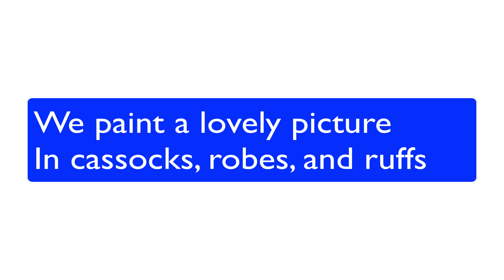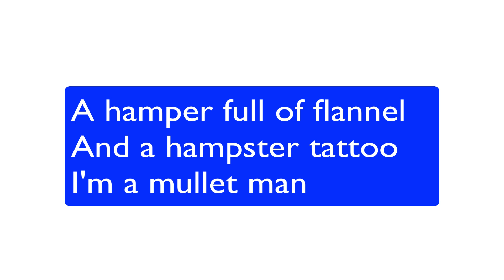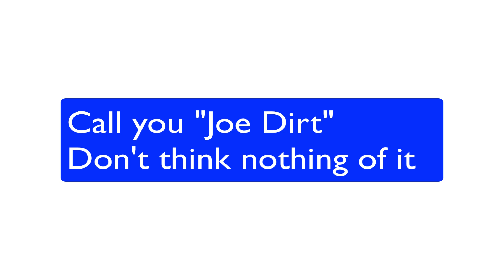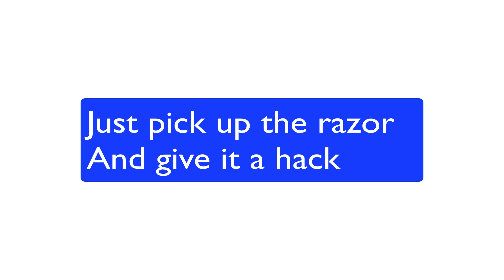Mullet Man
A revised version of one of the all-time favorites!